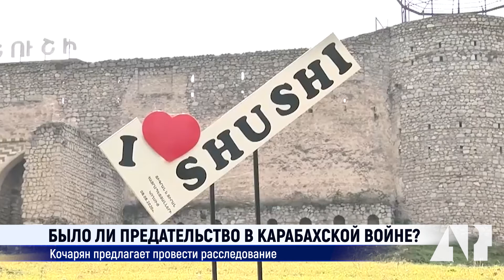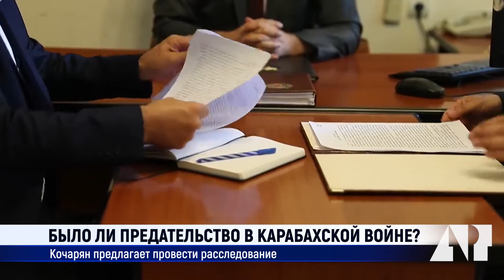Было ли предательство в карабахской войне: Кочарян предлагает провести расследование